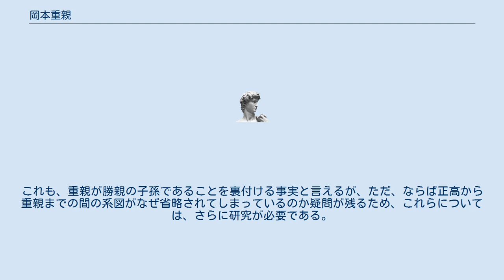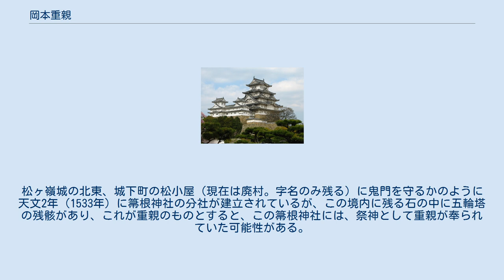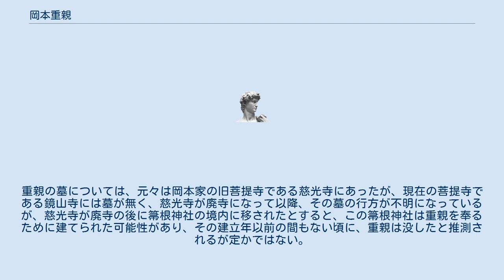岡本重親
岡本 重親（おかもと しげちか、生没年不詳）は下野国の戦国時代の武将。
宮内少輔を名乗る。
妻は、玉生勝定の次女。
子に正重がいる。
 系図によれば、清党（清原氏を祖とする芳賀氏を中心とした下野の武将一族）岡本氏の3代目であり、2代正高の子とされているが、年代的にこれはありえない。
正高の没年は貞治2年（1363年）8月26日であるが、永正11年（1514年）に造られた薬師如来像の胎内の銘文に「永正十一年甲戌十一月吉日」の日付とともに、時の重親の主君塩谷孝綱とその子藤千代丸に続いて、「清原重親　同高宗」とあり、その時代に重親が生きていたことは確かなので、仮に重親が、正高の没年に生まれたとしても、重親は、この時152歳(数え年)となってしまうため、2人の親子関係はありえない。
 そこで注目されるのが、重親の妻の実家の玉生氏である。
玉生氏は、重親の主君塩谷氏からかつて分家した一族だが、貞治2年（1363年）6月17日、苦林野の戦いにおいて、時の玉生家当主である玉生富高が討死したが、戦功があり、この際玉生氏は岡本氏の発祥の地である岡本郷を賜り、玉生富高の弟である勝親が岡本信濃守富武（岡本富高と正高は、共に信濃守を名乗っていた）と名乗っており、勝親が岡本氏の名跡を継ぎ繁栄させ、その子孫が重親ではないかと考えられている。
勝親は、玉生姓の時、縫殿助を名乗っていたが、後世の記録を見ると、宇都宮氏の家臣の城館主として「河内郡 岡本 （岡本）縫殿助」の名前が見え、勝親の子孫が、代々縫殿助の名を継承していたことがうかがえる。
また、重親の孫正親の孫に当たる岡本保忠も縫殿助を名乗っている。
これも、重親が勝親の子孫であることを裏付ける事実と言えるが、ただ、ならば正高から重親までの間の系図がなぜ省略されてしまっているのか疑問が残るため、これらについては、さらに研究が必要である。
 岡本城で出生したと考えられている重親は、文明10年（1478年）正月18日塩谷孝綱の付家老として、下野国塩谷郡に孝綱とともに下り、松ヶ嶺城を築いて居城とする。
妻の父勝定の生没年「長禄3年（1459年） - 永正17年（1520年）」を参考にすると、重親は勝定と同世代と考えられ、重親は、この時15～20歳、あるいは20歳前後ではなかったろうかと推測される。
川崎伯耆守実録には、岡本宮内左ェ門の名が見える。
そして、永正11年（1514年）の頃には、同年に造られた薬師如来像に主君孝綱父子に続いて名を連ねるほどの重臣となっていた。
 その薬師如来像には、重親に続いて「同(清原)高宗」とあるが、これが、仮に重親の子正重の別名だとすると、正重は永正3年（1506年）生まれと推測されるため、幼名ではなく、元服名が使われていることに疑問が残り時代に合わない。
この高宗については、重親の事績や没年を推定する上で重要と考えられている。
 没年については不明だが、塩谷の地に下ってきたのが15～20歳前後と考えると、永正11年の頃には50～60歳であったと考えられるが、仮にこれより間もなく没したと考えると、子の正重は、元服前に家督を継いだことになり、塩谷家臣団では新参者である岡本氏が、孝綱の子義孝の側室を送るほどに正重の代が繁栄したとは考え難い。
正重の生年には疑いがあるもの、重親は、永正11年の後も十数年生きたものと考えられる。
松ヶ嶺城の北東、城下町の松小屋（現在は廃村。字名のみ残る）に鬼門を守るかのように天文2年（1533年）に箒根神社の分社が建立されているが、この境内に残る石の中に五輪塔の残骸があり、これが重親のものとすると、この箒根神社には、祭神として重親が奉られていた可能性がある。
重親の墓については、元々は岡本家の旧菩提寺である慈光寺にあったが、現在の菩提寺である鏡山寺には墓が無く、慈光寺が廃寺になって以降、その墓の行方が不明になっているが、慈光寺が廃寺の後に箒根神社の境内に移されたとすると、この箒根神社は重親を奉るために建てられた可能性があり、その建立年以前の間もない頃に、重親は没したと推測されるが定かではない。